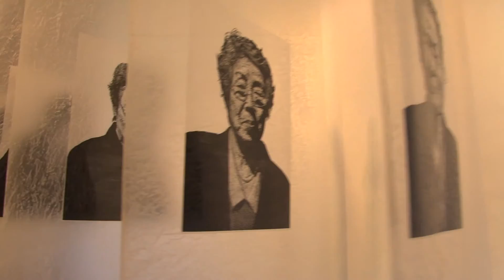The College of Arts & Letters & Two Outstanding Students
Taylor Grossman, a theatre and dance major, and Urias Davis, who has a double major in theatre and dance and deaf studies, talk about their studies, their college, and the Sac State experience.